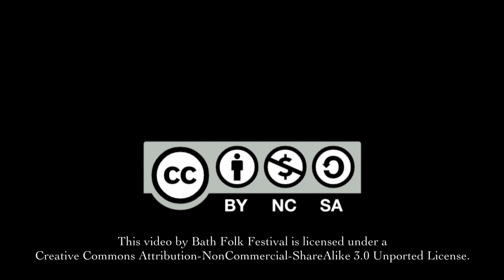Paul J. Openshaw - Swallow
Paul performs his song "Swallow" at the Bath Folk Festival New Shoots competition.